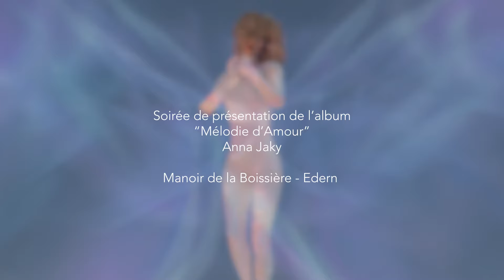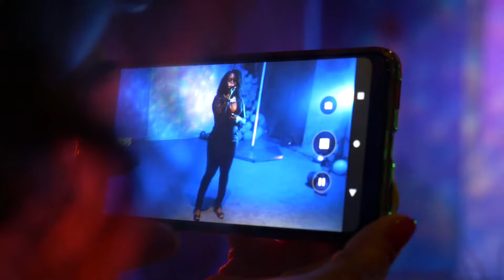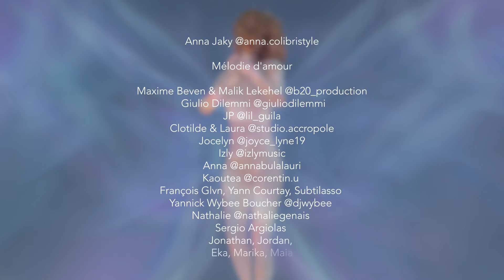ANNA JAKY - Official Show Case "MELODIE D’AMOUR »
SHOW CASE of the album "MELODIE D'AMOUR" at the Manoir de la Boissière - Edern.
I offered this service for my closest Fans following their request.
I was accompanied by artist friends who came to support me for this major event in my musical career.
Love You Anna
Credits :
SHOW CASE  of the album "MELODIE D’AMOUR "
at the Manoir de la Boissière - Edern
Director : B20_production: Maxime Beven & Malik Lekehel
Singers :  Izly
               : Anna Bulalauri
Dancers Girls
                - Clotilde & Laura
 Dancers Boys
                - Giulio Dilemmi
                - JP
                - Jocelyn
Choreographer: Sergio Argiolas
Decoration : Nathalie
DJ’s : Kaoutea, François Glvn, Yann Courtay, Subtilasso, Yannick Wybee Boucher